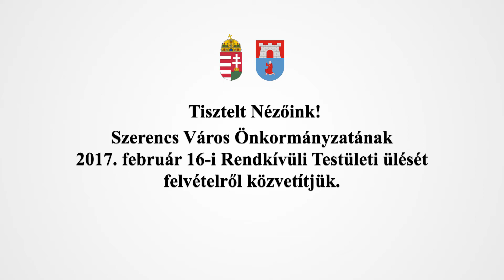Szerencs Város Önkormányzatának 2017. február 16-i Rendkívüli Testületi ülése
Szerencs Város Önkormányzatának 2017. február 16-i Rendkívüli Testületi ülése felvételről.